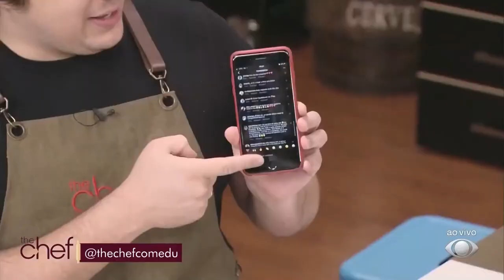Como fazer bagel, o pão típico de Nova York | Edu Guedes | The Chef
Parece um donut, mas tem muita gente que diz que é melhor. A receita, neste vídeo, é o delicioso bagel, um pão muito fácil de fazer!

2 colher(es) de sopa de açúcar mascavo
1 pacote(s) de fermento biológico seco
1 1/2 xícara(s) de chá de água morna
3 1/2 xícara(s) de chá de farinha de trigo
1 colher(es) de sopa de sal granulado

INGREDIENTES PARA A ÁGUA DE COZIMENTO

2 litro(s) de água
3 colher(es) de sopa de mel
1 colher(es) de sobremesa de bicarbonato de sódio

INGREDIENTES PARA A FINALIZAÇÃO

2 unidade(s) de ovo batidos
2 colher(es) de sopa de gergelim preto
2 colher(es) de sopa de gergelim branco
2 colher(es) de sopa de sal granulado

 Misture o açúcar mascavo, o fermento e a água morna. Deixe descansar por cinco minutos para o fermento começar a agir. Junte o sal e a farinha de trigo aos poucos, sempre sovando até a massa ficar lisa. Unte uma tigela com azeite e coloque a massa. Cubra a tigela e deixe descansar por 1 hora ou até a massa dobrar de tamanho. Divida a massa em oito bolinhas e com os dois polegares vá apertando levemente no meio até fazer um furo e ficar em formato de disco. Aqueça todos os ingredientes da água de cozimento em uma panela e deixe ferver. Coloque os bagels na água e deixe cozinhar por 1 minuto de cada lado. Retire da água e deixe escorrer. Pincele-os com os ovos batidos e cubra com gergelim ou sal granulado. Disponha os bagels em uma forma com 5 centímetros de distância entre cada um. Leve ao forno preaquecido a 200ºC por 20 minutos ou até estarem assados. Sirva.